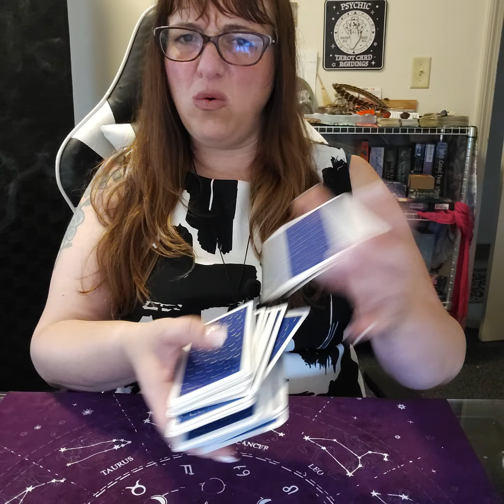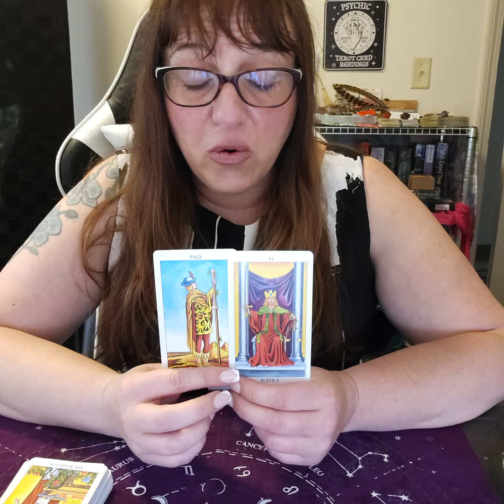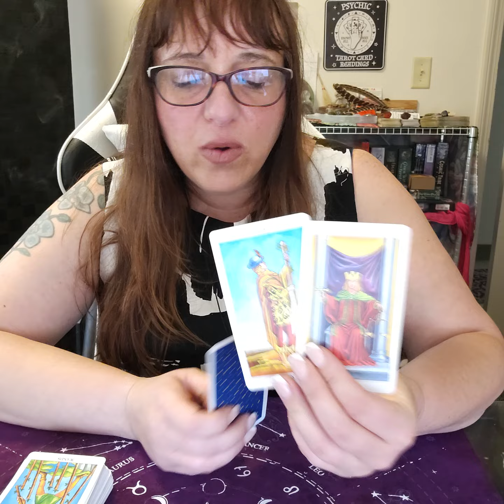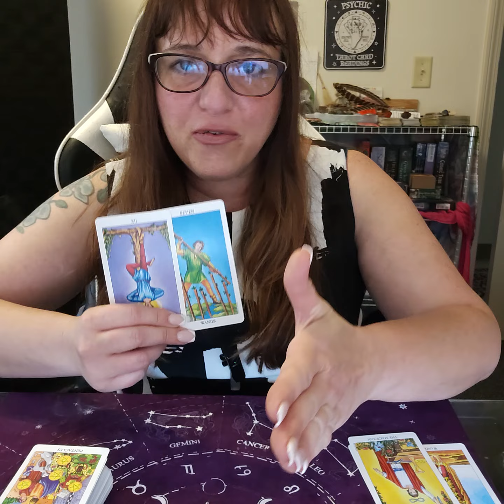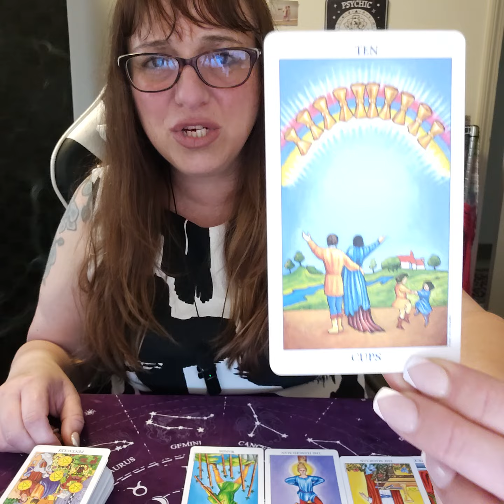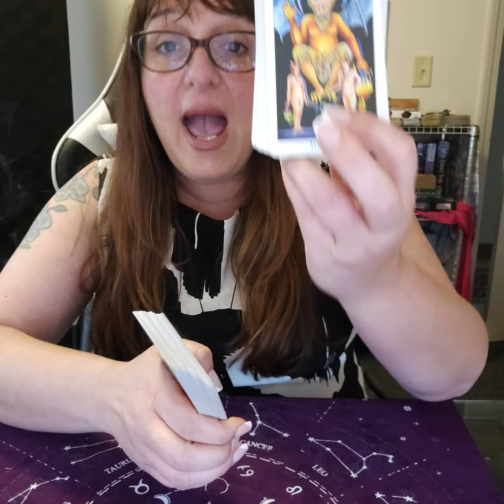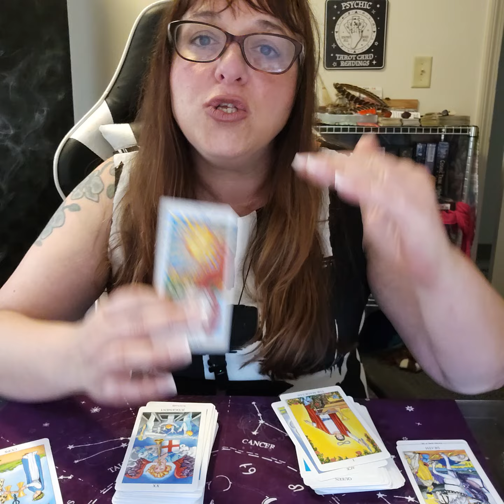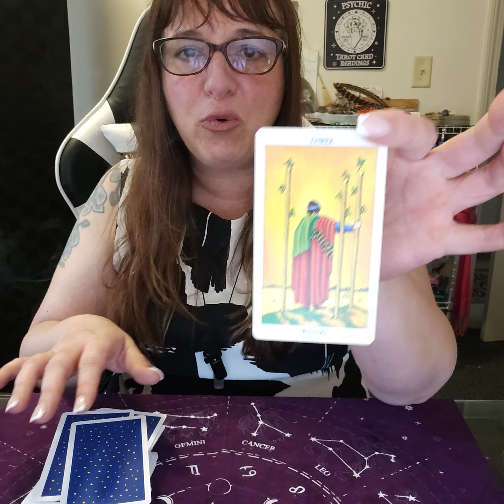Gemini: Yes!!! Cutting the dead weight. Opened doors! It's real, Gems. Your dharma